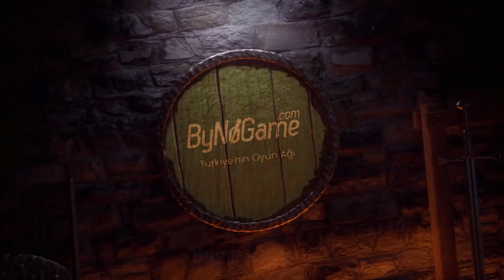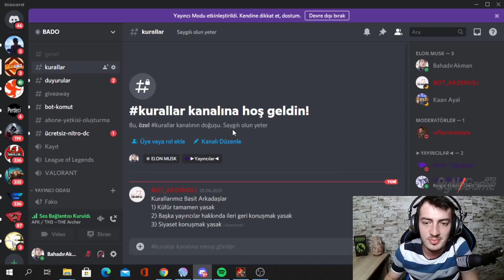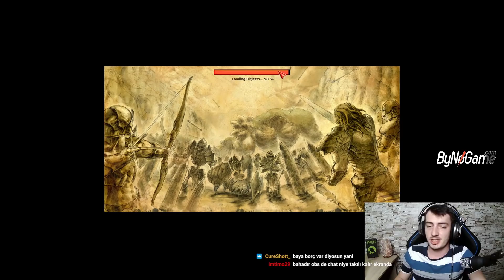Görevler Sıfırlanıyor | +2 Takıya Az Kaldı | Farm, Pk | Knight Online Sirius Rogue Bölüm 43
Knight online sirius roguede yeni bölümde sizlerleyiz. Bu bölümümüzde hedefimiz olan +2 foverin için uğraştık. Solo okçu pk çıktık. 1 Temmuzda görevlerin sıfırlanacağı haberi gelince bırakıp apar topar görevleri yaptık. Sonrasında görevlerin sıfırlanması 15 temmuza ertelendi. Bu bölümümüzde cz mastadon, stone golem, treant ve ewil wizard farmları yaptık. Draki ve jrlere girdik. Droplar her zaman ki gibi rezaletti. Bölüm sonunda foverin almaya az bir para kaldı. Görevler sıfırlandığı zaman 83 level olacağız.